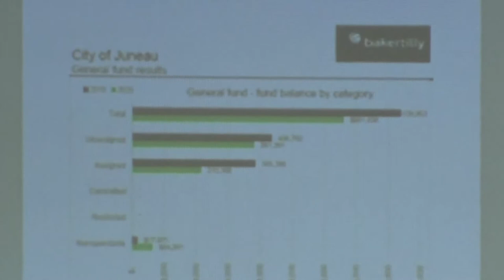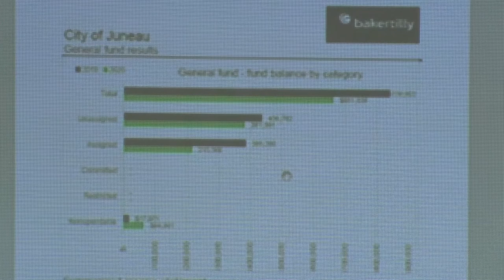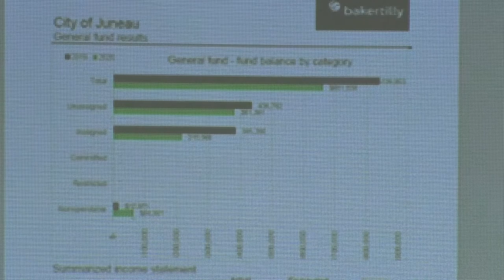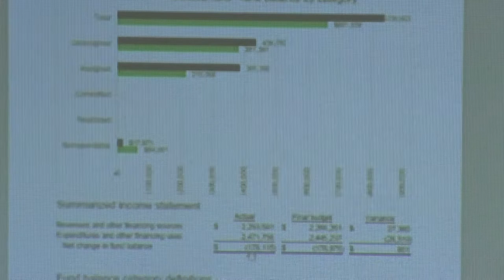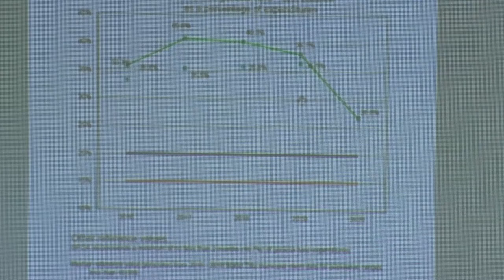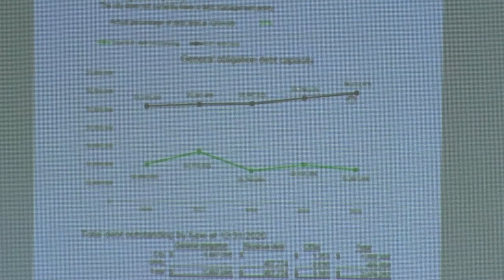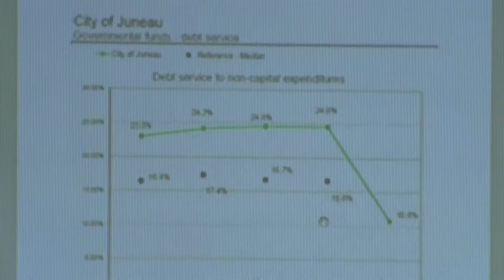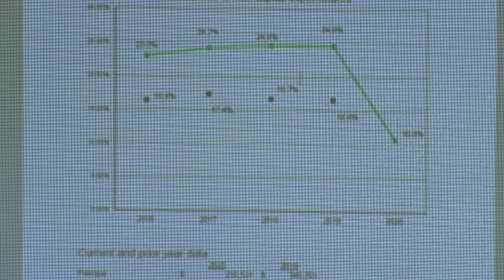Juneau Wisconsin Common Council Meeting - May 2021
Learn about Juneau city government actions for the month of May 2021 by watching the Common Council meeting.